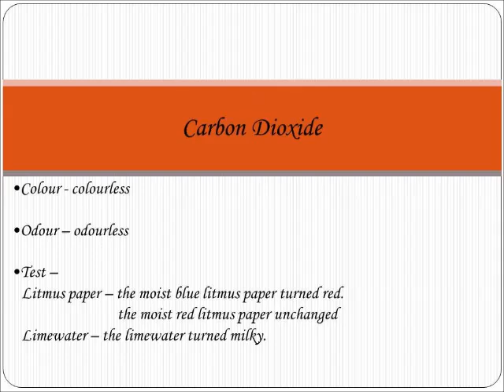Testing for gas Carbon Dioxide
To determine the colour and smell and identify a test for the gas.